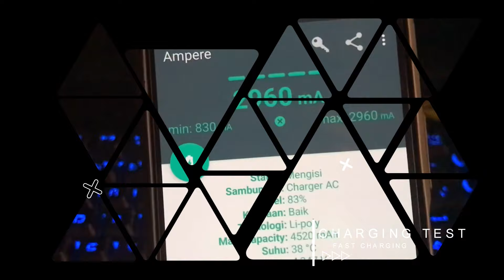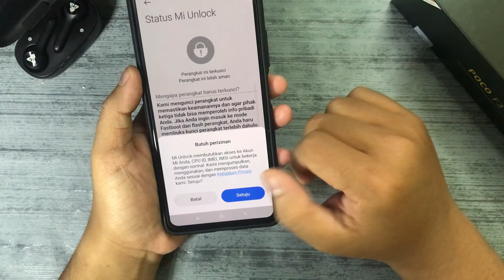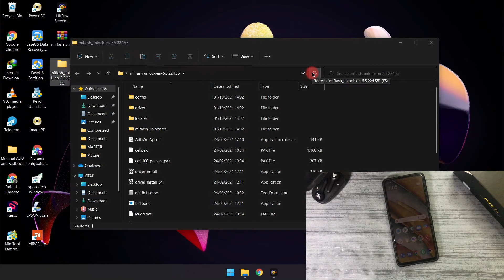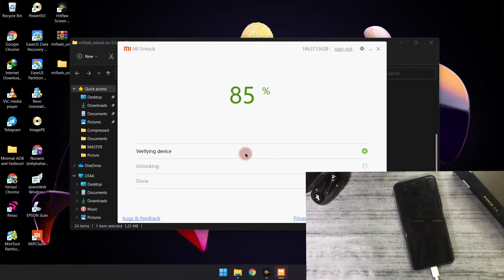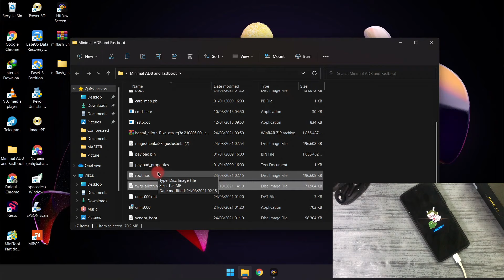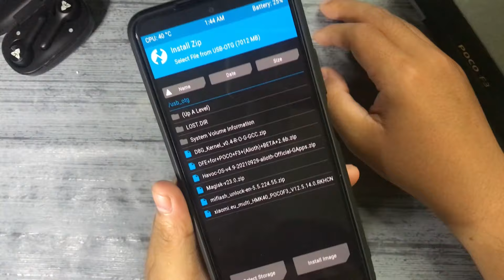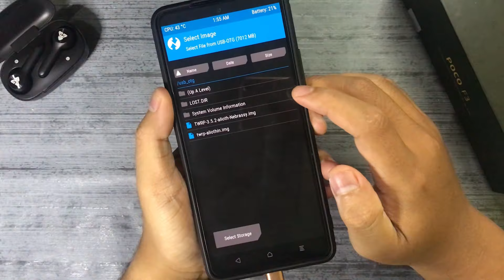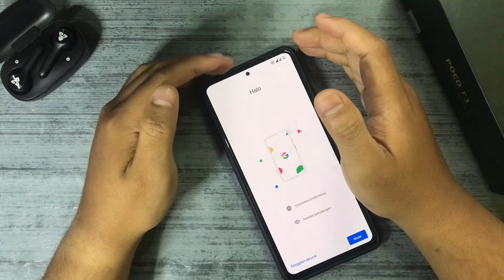Update Terbaru!! || Tutorial Ubl, Pasang Twrp, Dan Install Custom Rom Di Poco F3 Indonesia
Jika teman teman puas dengan tutorial saya dan ingin berdonasi hanya untuk membeli secangkir kopi atau sebungkus rokok untuk Saya :D, Anda bisa dengan ikhlas memberikannya

Afternoon Tea (extended) by Mona Wonderlick